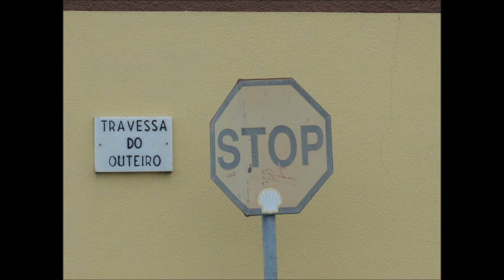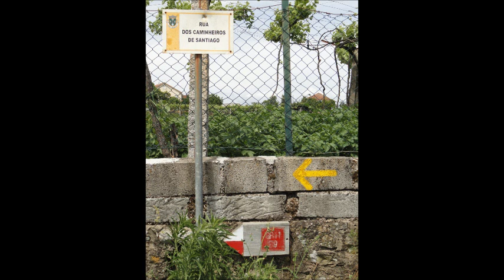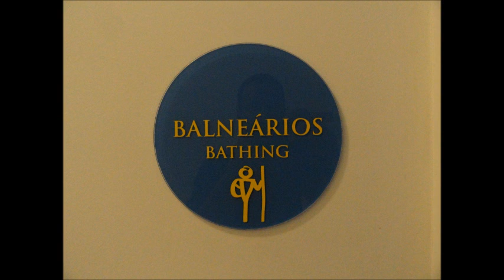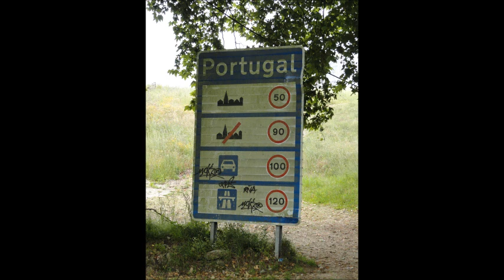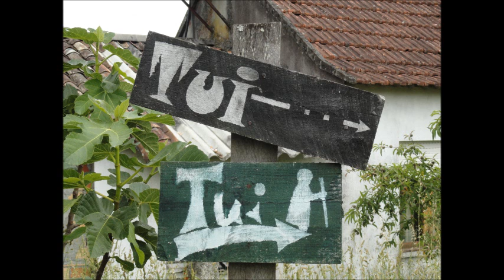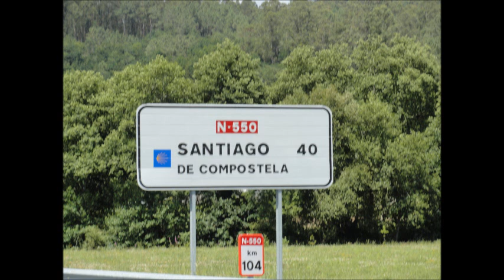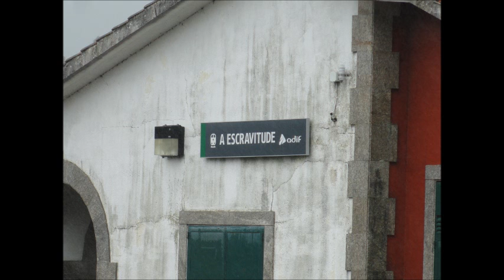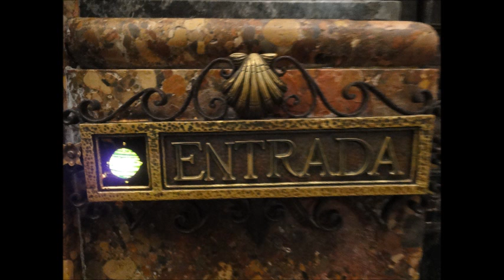Caminho Português Porto - Santiago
1 Giant Leap - Solita Sin Solidad
1 Giant Leap - Why Must I Feel Like This Today

Estão são algumas imagens do meu Caminho
Sie sind ein paar Bilder von meinem Camino
They are some pictures of my Camino